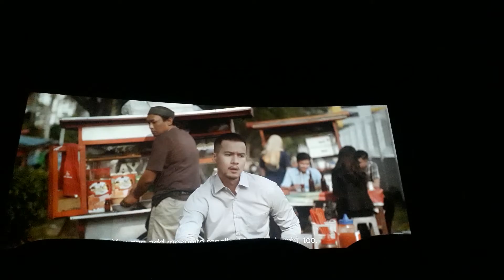CUPLIKAN FILM ANTOLOGI RASA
film layar lebar dengan genre drama romantis dibintabgiAktir herjunot Ali,tentang kisah sahabat yang berubah perasaan menjadi cinta,garapan PH legendaris soraya intercine film salah satu aktor supirtingnya poeljangga yang merupakan Aktor watak indonesia